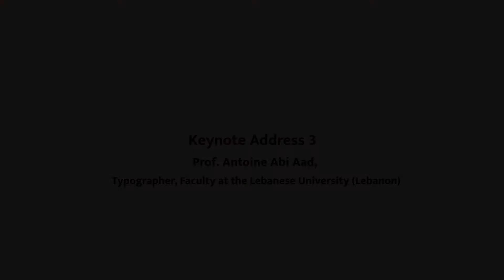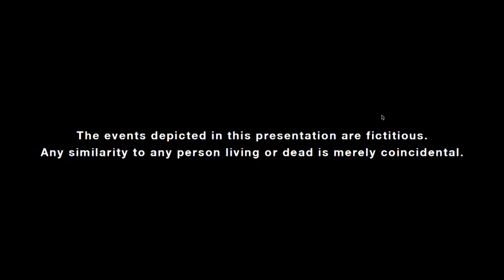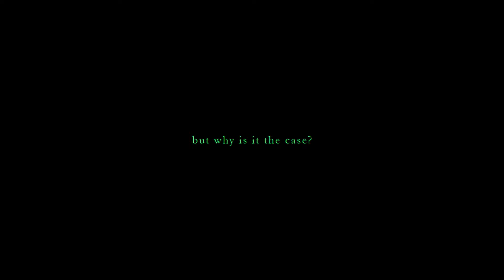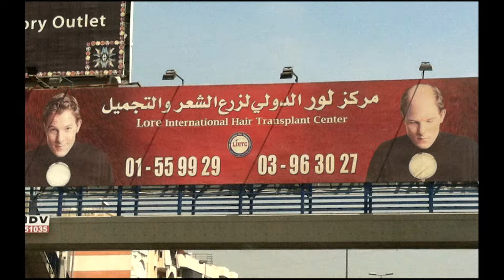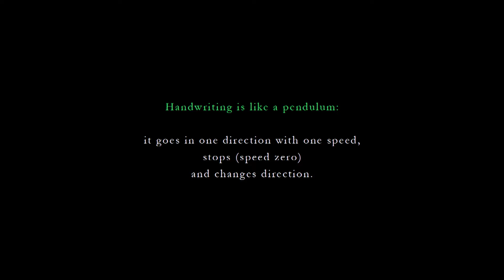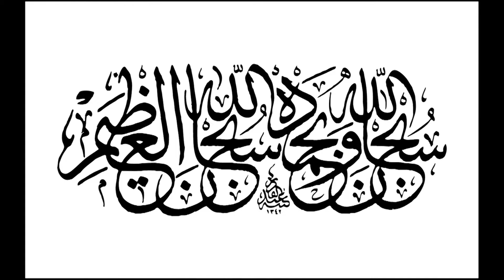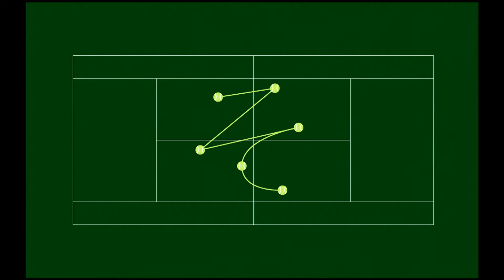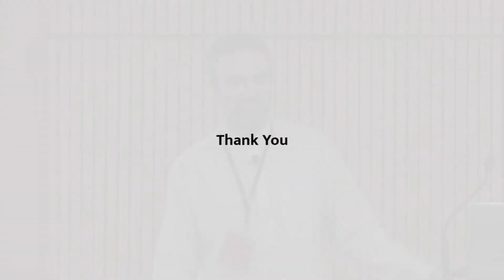Keynote Address by Prof Antoine Abi Aad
Keynote Address was delivered during the conference on Typography Day 2019 hosted by IDC School of Design (IDC), Indian Institute of Technology Bombay (IITB), Mumbai. Antoine Abi Aad is a designer, Assistant Professor at the Lebanese University (Lebanon). His passion is for letters: typography, calligraphy, and handwriting. The different scripts he writes (Arabic, Latin, and Japanese) led him to have special interests in the directions of writing, leftward, rightward, and downward, and how these directions affect visual communication and advertising, or even more, motion graphics and animation. Prof talked about experimental lettering and calligraphy.